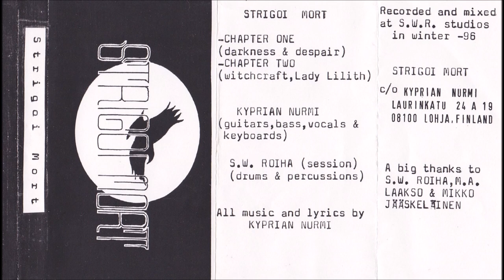Strigoi Mort [FIN] [Black/Doom] 1996 - Promo/Demo I (Full Demo)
00:00  1. Chapter One (Darkness & Despair)
04:40  2. Chapter Two (Witchcraft, Lady Lilith)